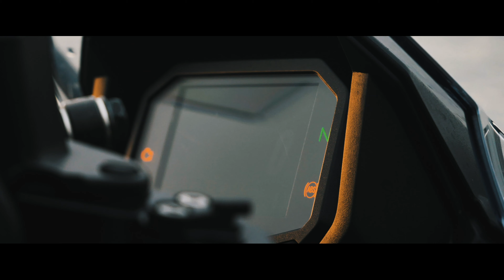CINEMATIC TRAILER BIKE | TB GP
Je suis très fier de vous présenter ce projet réalisé pour TB GP.
Apres l'écriture d'un scénario et la recherche des plus beaux endroits de notre région, on a pu réaliser cette vidéo cinématic avec cette Kawasaki Ninja 650, une pure merveille.
N'hésitez pas à laisser un commentaire avec des remarques pertinentes ainsi que de partagez et likez.